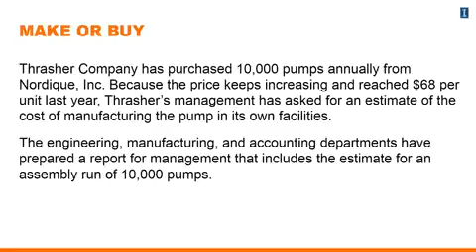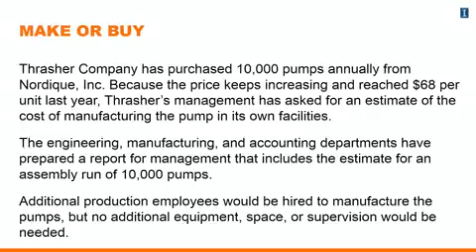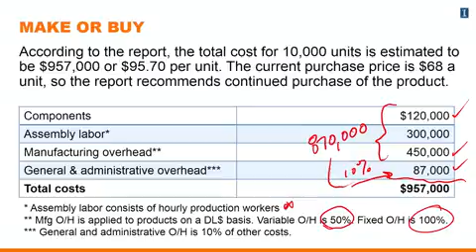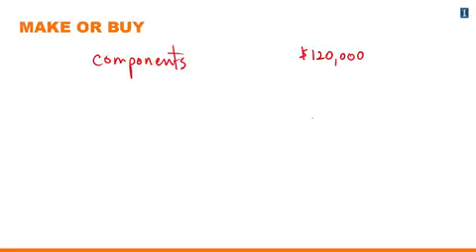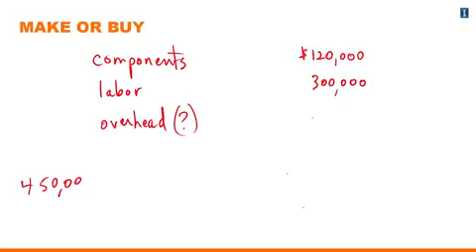Lesson 1 2 5 Additional Considerations